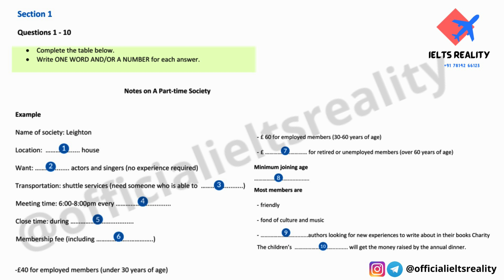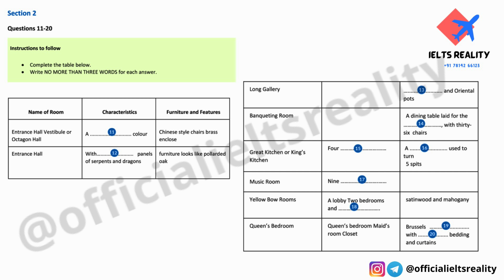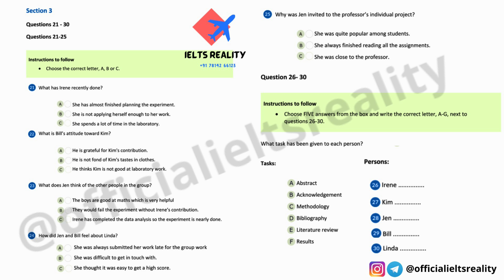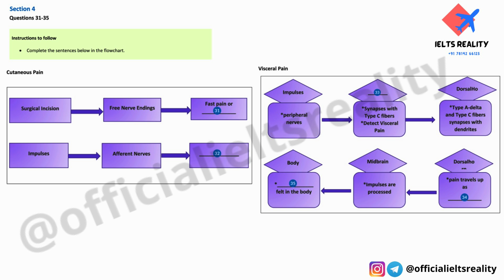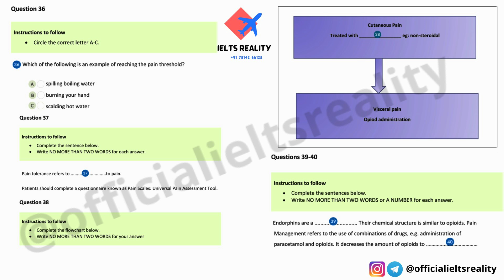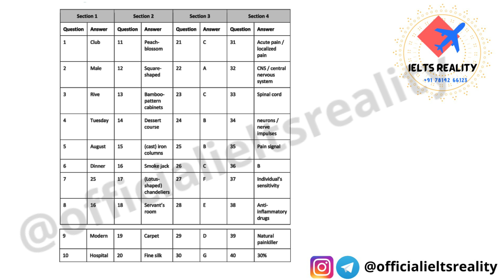IELTS Actual Listening 2022 // Notes on a Part-time Society + Cutaneous Pain // Ielts Reality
Actual listening Tests Dec to Mar 2022

Notes on a Part-time Society
Cutaneous Pain